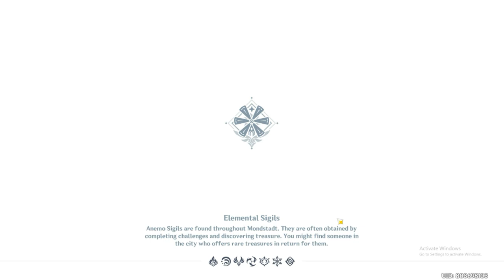ENERGY AMPLIFIER INITIATION : COLLECTED IRMINSUL FRAGMENTS | TWISTED REALM [GENSHIN IMPACT]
ENERGY AMPLIFIER INITIATION : COLLECTED IRMINSUL FRAGMENTS | CHALLENGE THE DOMAIN

Hi Travelers~
The "Energy Amplifier Initiation" event has begun! Complete all challenges in the domain "Vishap's Rest" to unlock challenges in the "Domain of Deceit" of the "Twisted Realm." Oh yes, you can challenge the "Twisted Realm" in Co-Op Mode, so give the challenge a try with some friends~
Right, let's get back to the topic! In this issue of tips, Paimon will introduce you to the contents of the Domain of Deceit.